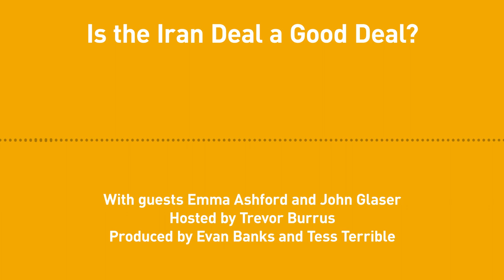Free Thoughts, Ep. 208: Is the Iran Deal a Good Deal? (with Emma Ashford and John Glaser)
John Glaser and Emma Ashford join us this week for a discussion on the “Iran nuclear deal” that’s been in the news lately. What is this deal—what did the US and Iran agree to? How did it happen?

Why did Iran agree to limit their nuclear program in the first place? What are their regional goals? Is Iran complying with the deal so far? What will President Trump do?

Here’s Ashford and Glaser’s Policy Analysis, “Unforced Error: The Risks of Confrontation with Iran"